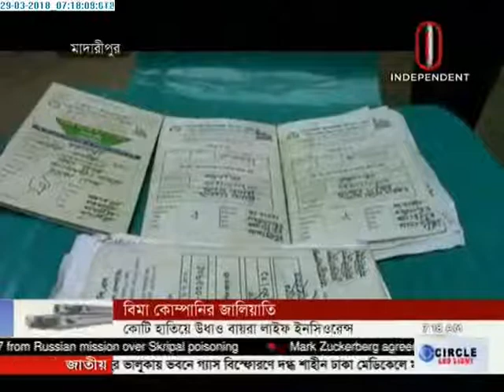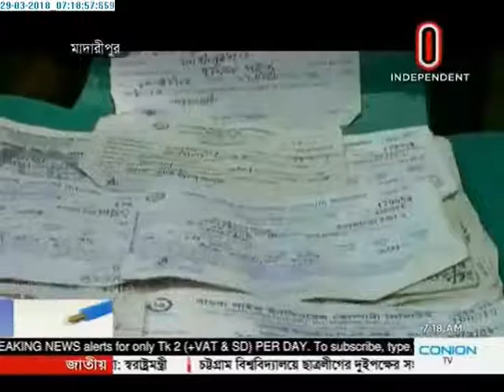কোটি টাকা নিয়ে উধাও বায়রা লাইফ ইনস্যুরেন্স